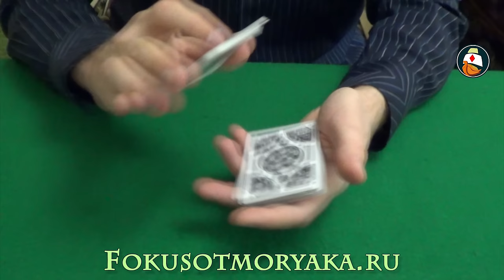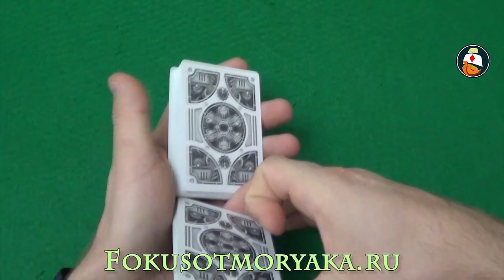ШАГ №15 - SWING CUT & SVIWEL CUT. ОБУЧЕНИЕ ФОКУСАМ С КАРТАМИ С НУЛЯ. ФОКУСЫ С КАРТАМИ ОТ МОРЯКА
ШАГ №15 - SWING CUT & SVIWEL CUT. ОБУЧЕНИЕ ФОКУСАМ С КАРТАМИ С НУЛЯ. ФОКУСЫ С КАРТАМИ ОТ МОРЯКА. Следующим нашим шагом будет изучение базовых подснятий. Смотрите, учите и становитесь всё более матёрым фокусником!